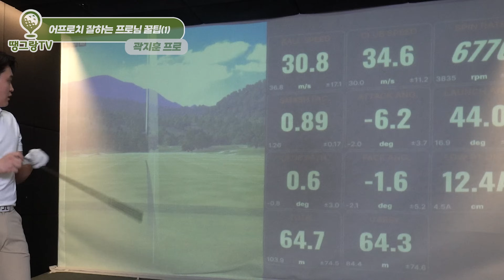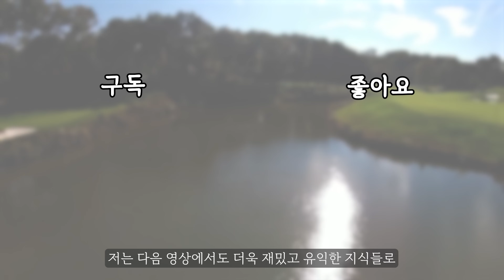알기만하면 20타는 기본으로 줄일 수 있는 '이 방법'!! - 곽지훈프로 3부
오늘의 레슨 : 곽지훈 프로님